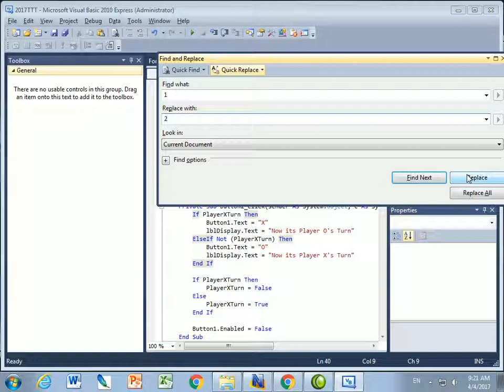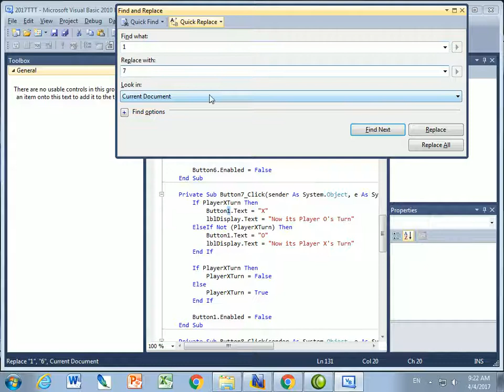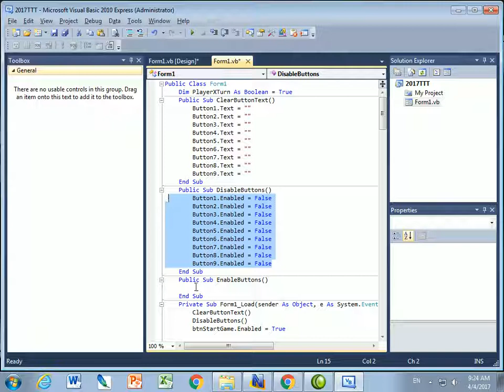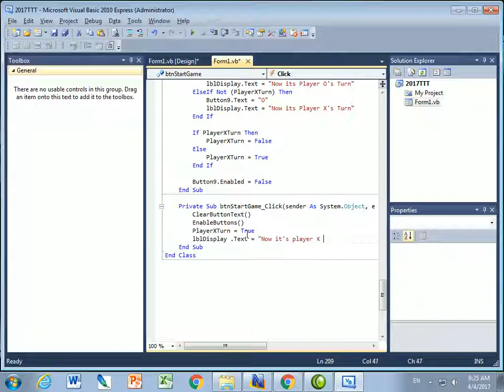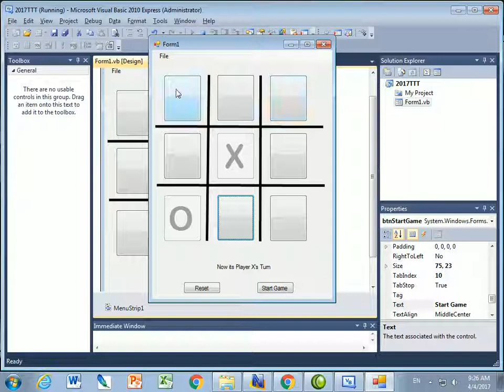Visual Basic 03 Tic Tac Toe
This is the video 3 of the series of Tic Tac Toe game tutorial in Visual Basic.